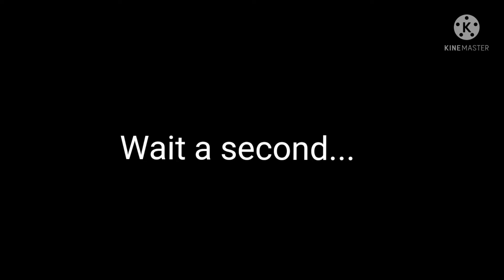Stickman sounds like...